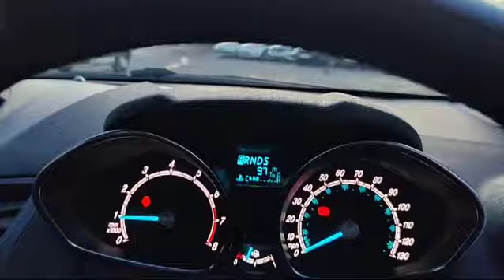2017 Ford Fiesta 1.0T EcoBoost Zetec Powershift Euro 6 5dr (SM66OFZ) | The Car Traders UK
The Car Traders UK.
Crow Lane Romford, , London RM70GW
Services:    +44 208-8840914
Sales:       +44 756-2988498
For Stock View:
AA WebLink:
Autotraders WebLink:
Gumtree Link:

The Car Traders is the most convenient, stress-free way to find and buy a used or new car, at a price you can be confident in.

Buying a used or new car is one of the most exciting purchases most people make, but it’s often let down by the experience. Trudging round the dealers, haggling over price, always wondering if you’re getting a good deal.

But with Car Traders there’s none of that.

Find and buy your used and new car in just a few clicks.
Compare offers based on price, location and dealer rating.
Get the dealer’s best price up front, no need to haggle.
Contact your preferred dealer on your terms – no hassle to buy.
Buy direct from the dealer at a price you can be confident in.
Our helpful and experienced staff are available to provide exceptional customer service whenever it may be needed, 7 days a week. Our strong and enthusiastic sales team are ready to help and advise you every step of the way, having many years experience.

Our successful sales team also offer a brokering service, taking the hassle out of selling your car and a vehicle locater service finding specific cars to suit each individual customer. Our staff also include experienced administration staff and highly skilled mechanics, having a workshop team that boasts many years experience.We don’t just want to sell you a car, we would like you to come back and upgrade whenever suits you.

Our buyers are always looking for quality used vehicles, and if the vehicle you are looking for is not on our stock list, our experienced staff will find one for you.

We have vehicles from as little as £300 up to £100,000, customers coming from all over the country. We welcome your part exchange and offer incredible deals, not to be missed!!

American Express CARDS ACCEPTED
All Our Cars Comes with AA Free 12 Months Break down Cover

We also Provide Finance by Zuto

For More Clear View Inside Out side of the Car Have A Look Video of the car just go to YouTube by just entering the registration number of the car

You can find us at following website Auto Traders, Gumtree, Motors, AA Cars, the Car Traders.

About Us:
We based in Crow Lane Romford, , London RM70GW
Welcome to used Car sales. We are a used car dealer, offering knowledge and experience on a wide range of vehicles. We have many years experience within the motor trade London and consider ourselves the specialist choice for all your car needs.
Our all vehicles are HPI checked with Auto Trader Auto Check! So there is no hidden surprise

*Free AA Break Down Cover with Every Car
* Handler Protect Approved Dealer
* New Stock Arriving Daily - Vehicles Bought and Sold!!
* Family Run Business with Excellent Track Record
* Free Car finder Service - Part Exchange Welcome
* All Major Cards Accepted American Express VISA DEBIT MASTER CARD  SOLO and More